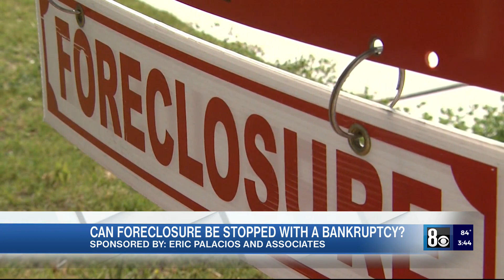Can Foreclosure Be Stopped with a Bankruptcy? with Eric Palacios & Associates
It's important to talk to an attorney about your options and legal rights.